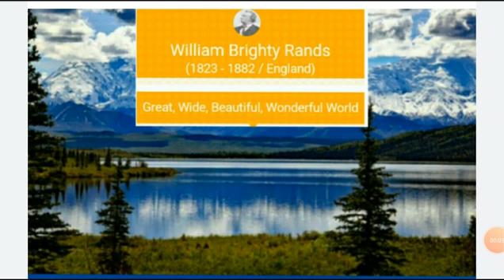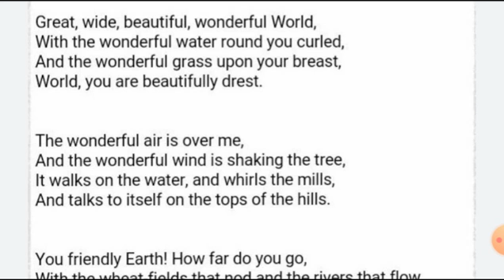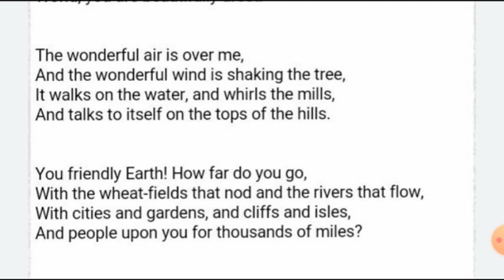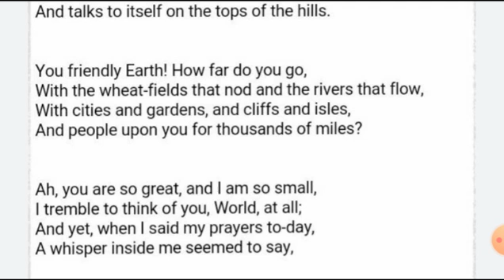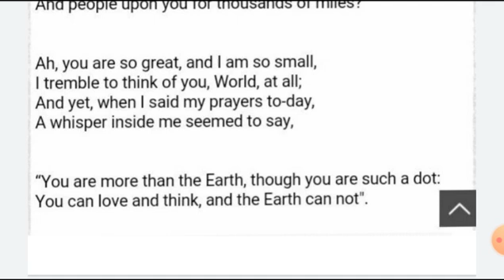class 12th hm english lesson-4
lesson-4 Wonderful World